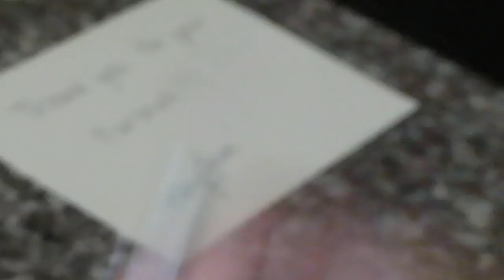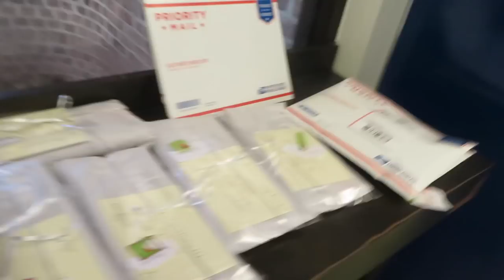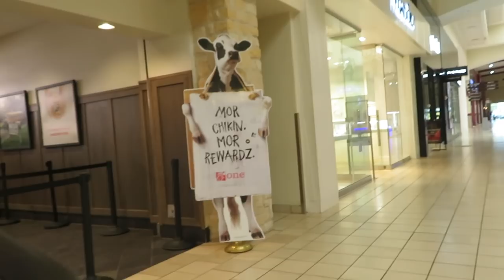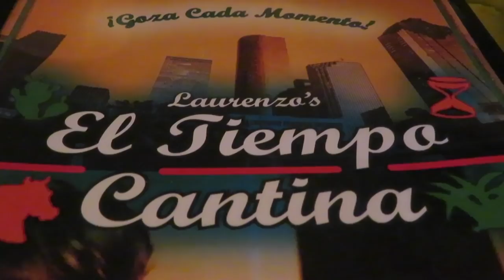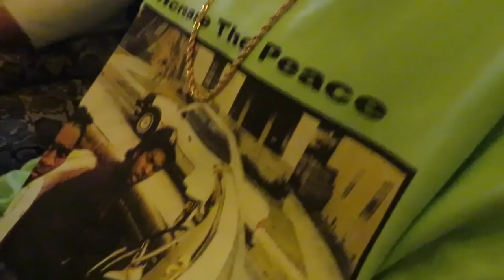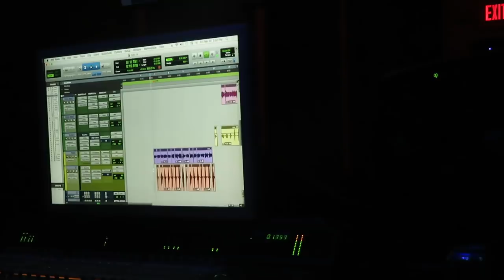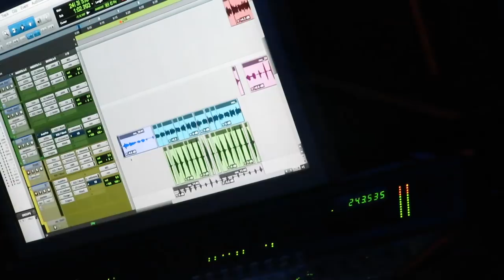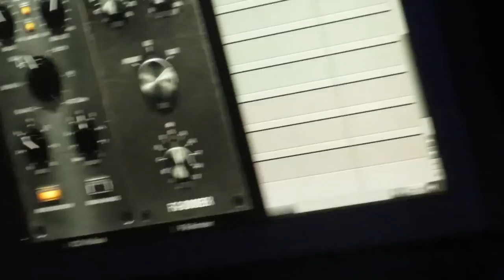BREAKIN BREAD WITH THE FAM (LUCIANOTV WEBISODE)